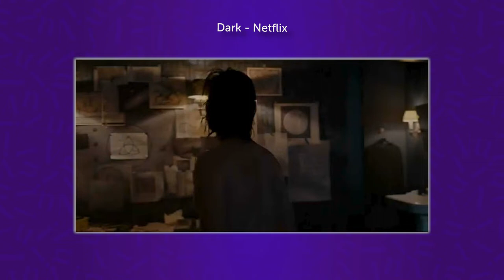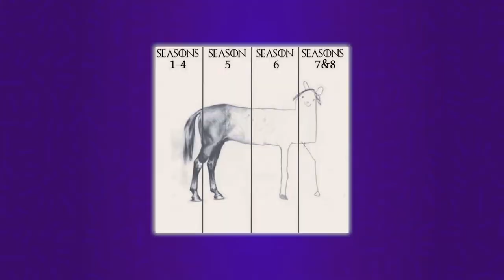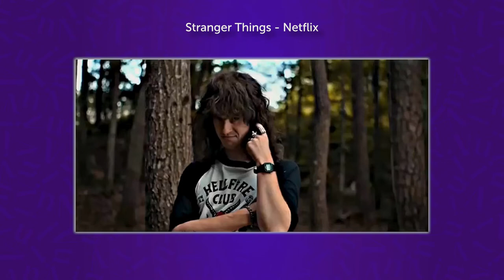SÉRIES que pagaríamos para APAGAR DA MENTE... e assistir pela PRIMEIRA VEZ DE NOVO!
VIU!
Reunimos nesse vídeo aquelas séries que nos conquistaram no plot e que a sensação de assistir pela primeira vez foi incrível! Então, pagaríamos qualquer preço para poder apagá-las da mente e assistir tudo de novo pela primeira vez!